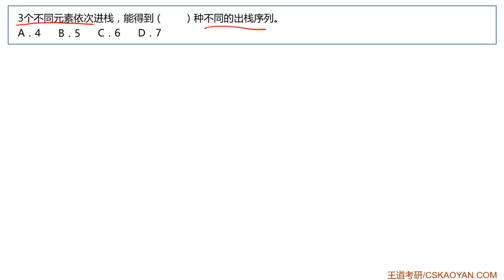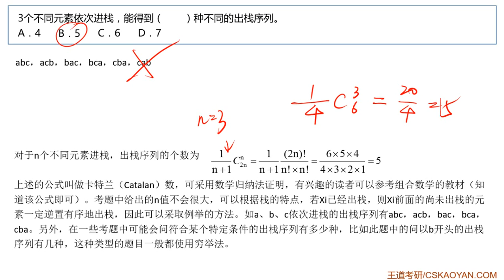3 1 选择题11